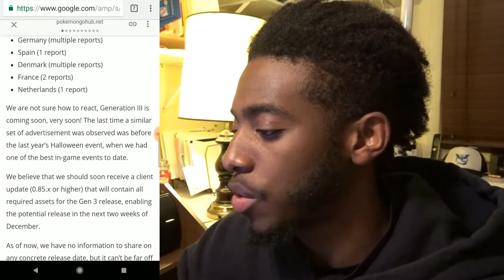POKEMON GO GEN 3 INCOMING (Get Ready!!)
The Apple watch store is at it again! Tonight we got an image of the Gen 3 starters in an advertisement for Pokemon GO!! We are almost at the official release of Generation 3 of Pokemon GO